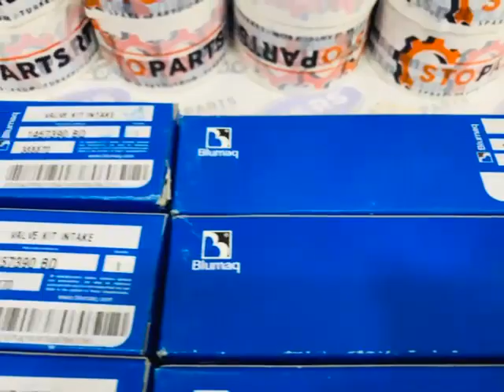CATERPILLAR 1457390 ,145 7390 , 145-7390 VALVE KIT INTAKE